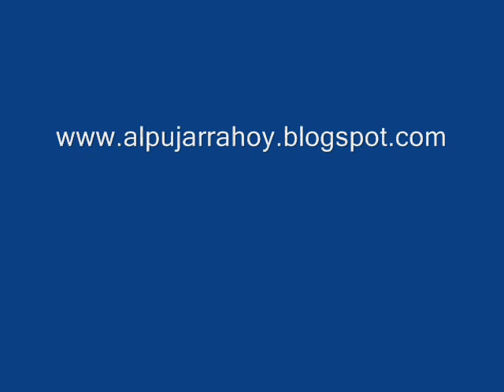Alpujarra hoy 1121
The famous Hoppla Circus in Pitres doing wonders with the children. A project to help develop the minds and bodies of children to enable them to become free from the restraints of modern life.
The Torero will make anyone laugh out loud !